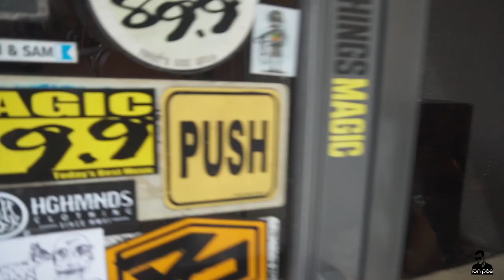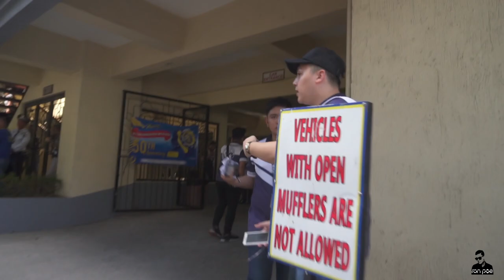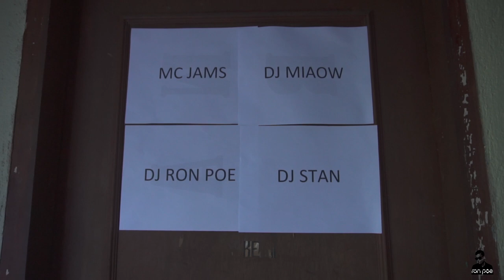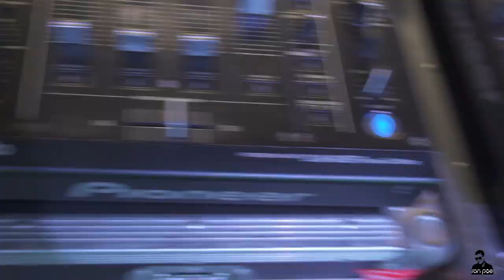DJING AT A COLLEGE PARTY! Happy 50th Anniversary Patts College of Aeronautics!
DJing for their 50th Anniversary.

Patts College of Aeronautics is reputedly the country's number one Aeronautical College today.

GEAR
- Sony a6300

MUSIC
Drive
Roller Blades
KabooKiz - Bliss